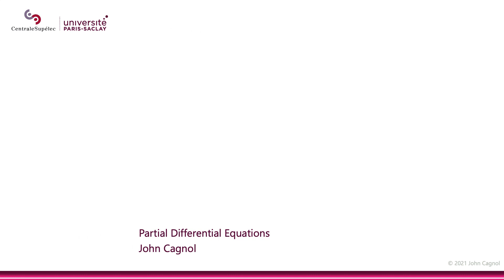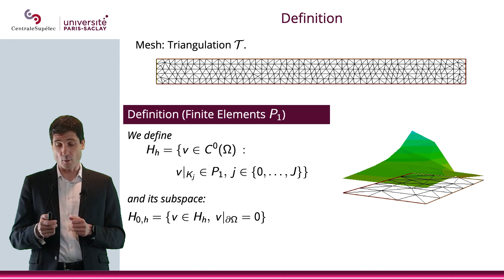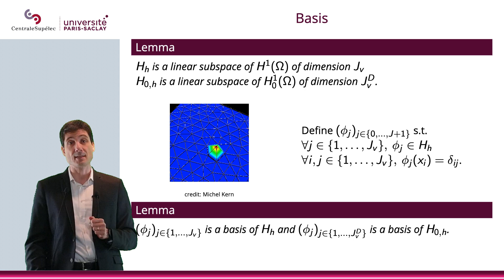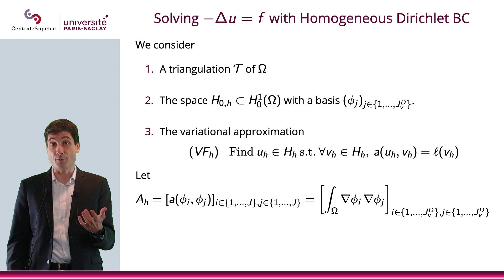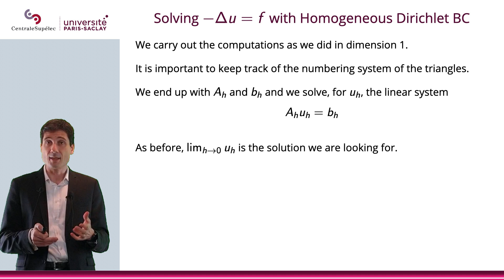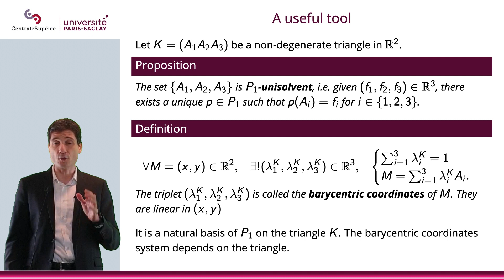PDE - Chapter V - Section 2.3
Implementing the FEM:
Finite elements P1 in dimension 2